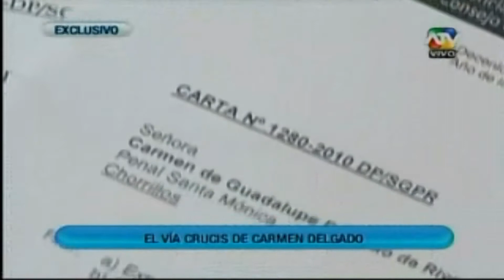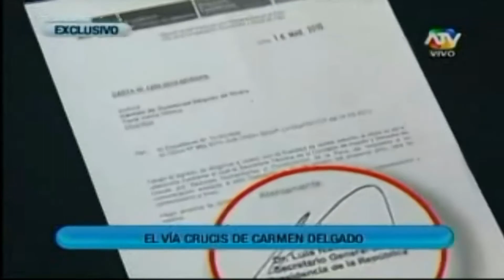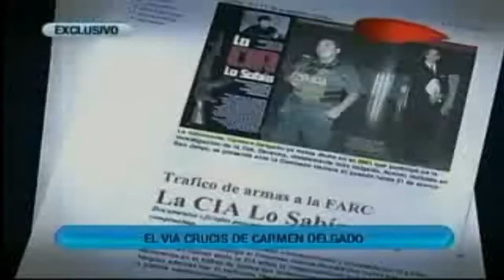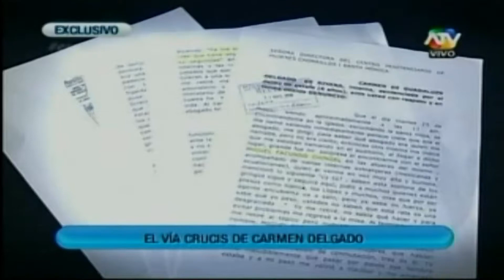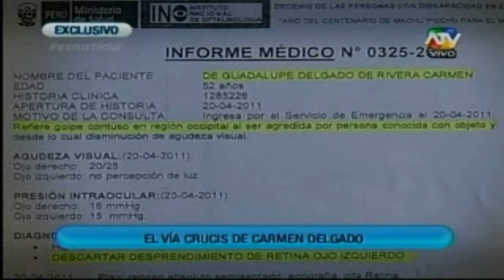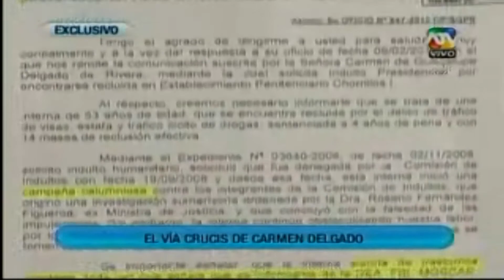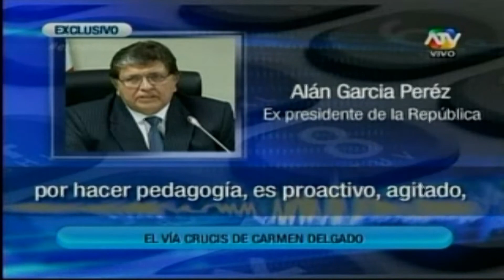2013 05 12 Comision de indultos, via crucis de Carmen Delgado